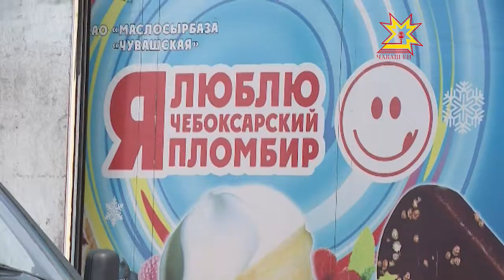Производствăри çитĕнÿсем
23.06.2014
Республика кунне производство ĕçченĕсем те çĕнĕ çитĕнÿсемпе кĕтсе илеççĕ. Республика пуçлăхĕ Михаил Игнатьев канмалли кунсенче «Аккондăн» çĕнĕ производство линине тата «Чувашская» çу-сыр базин логистика центне уçнă çĕре хутшăнчĕ.